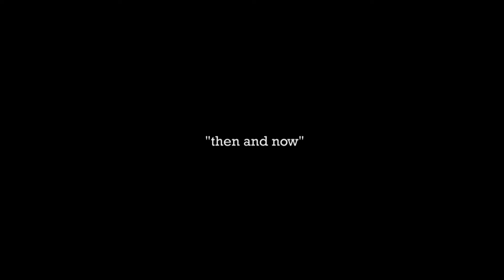TRA-ThenAndNow amazing Biketrials w/history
"Then and now" is a pretty good description, you will see amongst others, clips of me doing mototrials way way back(95-96?videocamera date must be wrong) and 2 clips from around year 2000 when i was borrowing a biketrials bike.

 And then it skips straight to the newer last years where i have cut in many of my bigger and cooler moves i have done on tape with biketrials.

 There will also be some unseen(not released for free) clips from videos like my USA trip and my DVD

 This video is aimed at mass market , even people outside of trials, hence theres little technical stuff and more of the big stuff aswell as some self bloating ! :)

 To efficiently set the difference between old and new i have only taken clips from when i started with HD cameras, even tho theres lots of great stuff even before so.

 Thx to :

 Trialtech
 TNN Engineering
 Allsport Dynamics